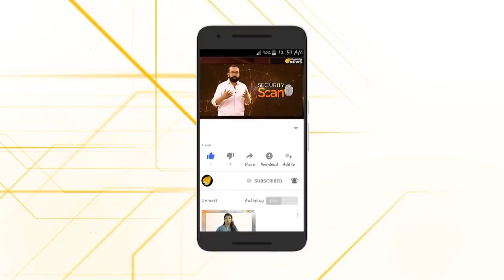കരസേനാ മേധാവി കട്ടായം പറയുന്നു.. എന്തിനും എപ്പോഴും സൈന്യം റെഡി..